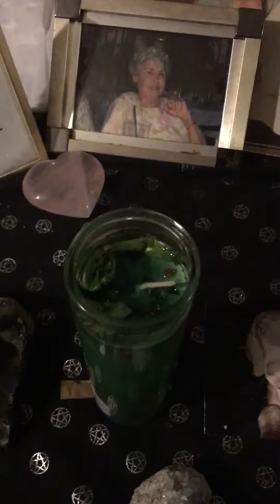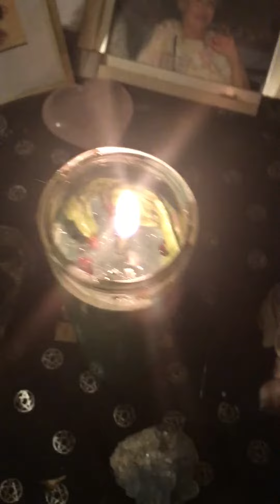Sunday Career spell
Sunday, day of the sun is a great day for a career spell.